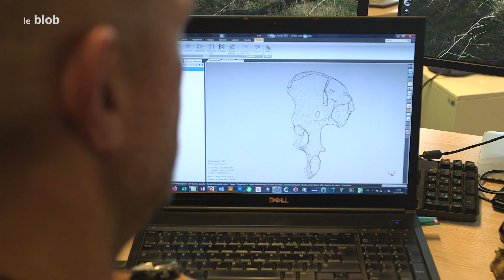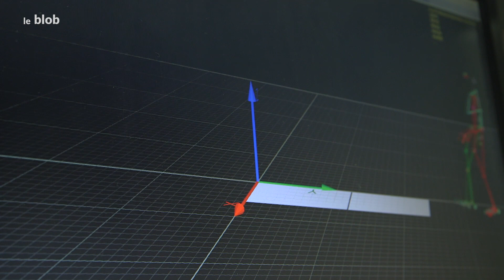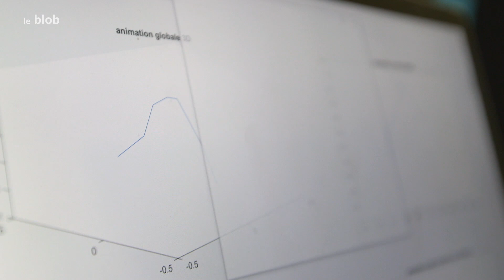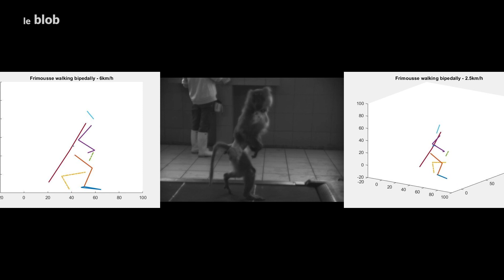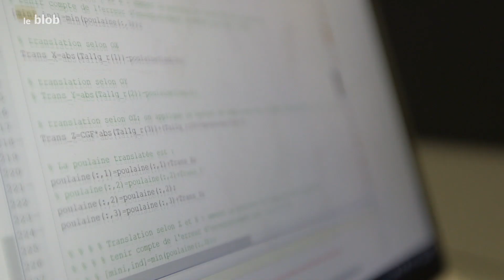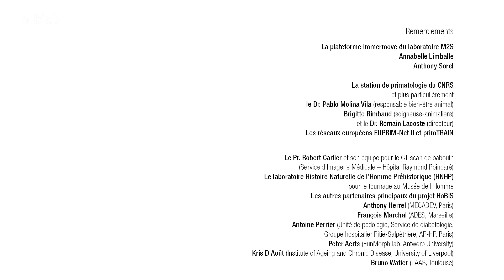Comment marchaient nos ancêtres ? | Reportage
Comment marchaient Australopithecus, Homo habilis et nos autres ancêtres ou « cousins » ? Pour le savoir, les biomécaniciens et informaticiens du projet HoBis modélisent la marche de spécimens humains bardés de capteurs, mais aussi celle de babouins, adeptes occasionnels du déplacement sur leurs deux pattes arrière…

Réalisation : Nicolas Baker
Production : CNRS Images, Universcience 2020